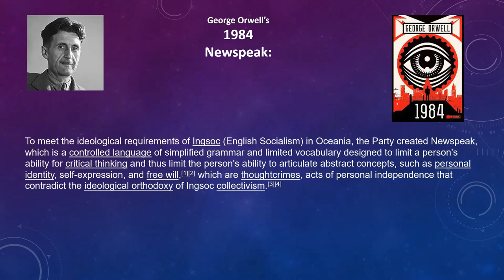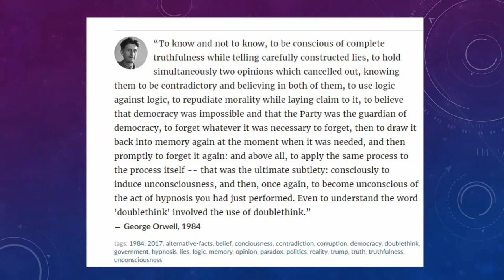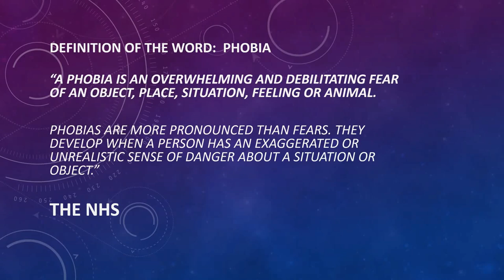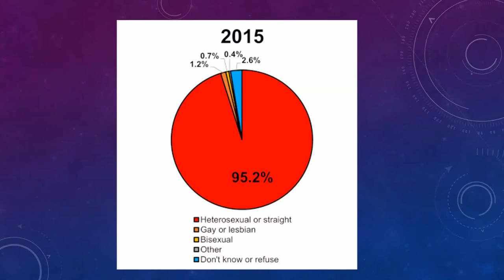MMA Fighter Sean Strickland v Reporter on LGBTQ = Analysis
An analysis of the interaction between Sean Strickland  and the Reporter at his Press Conference. Sean Strickland the controversial MMA Fighter who lost to the Challenger Dircus du Plessis, gave his forthright views on the LGBTQ agenda. It seemed to be off script. This video breaks down what the fight was all about.  Sean Strickland is not a big fan of Andrew Tate yet their views are similar,

News
Leto Tomislav Letinic
Content found during: 9:12 - 9:29